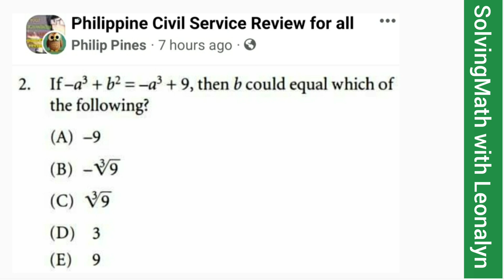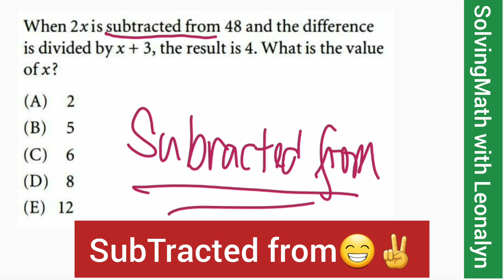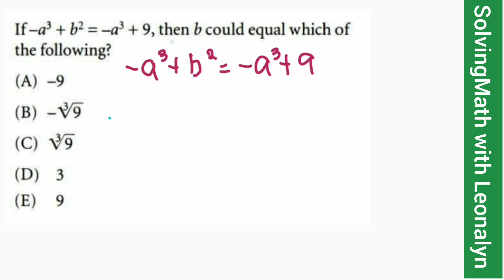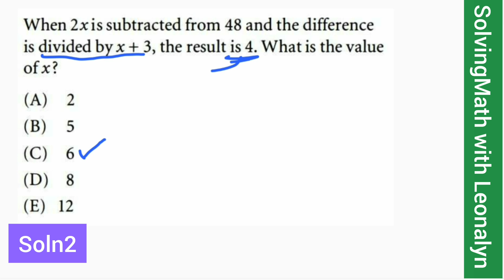ALGEBRA: Finding the values of b, n, and x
1.) If –a³ + b² = –a³ + 9, then b could equal which of the following?
a. –9
b. –³√9
c. ³√9
d. 3
e. 9

2.) If 4(n + 6) = 44, what is the value of n?
a. 25/2
b. 19/2
c. 11
d. 5
e. 50

3.) When 2x is subtracted from 48 and the difference is divided by x + 3, the result is 4. What is the value of x?
a. 2
b. 5
c. 6
d. 8
e. 12